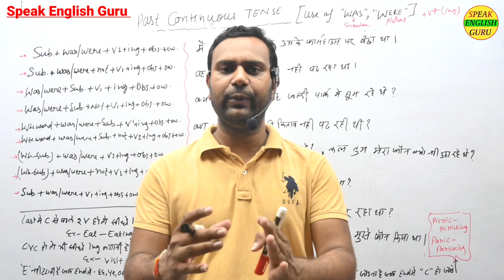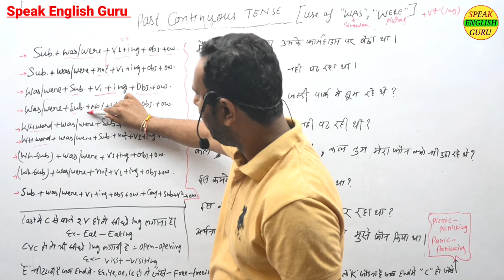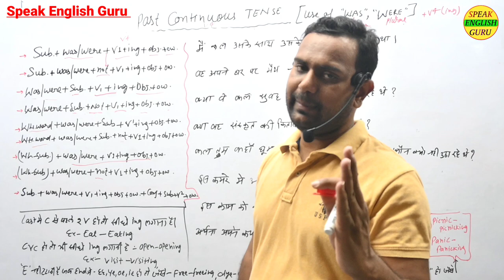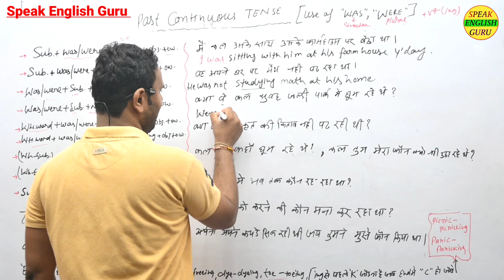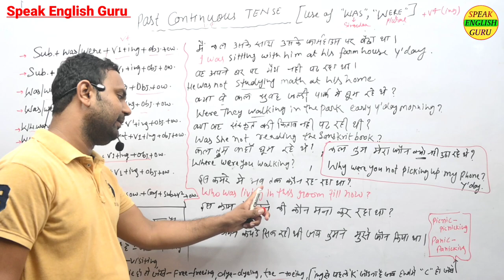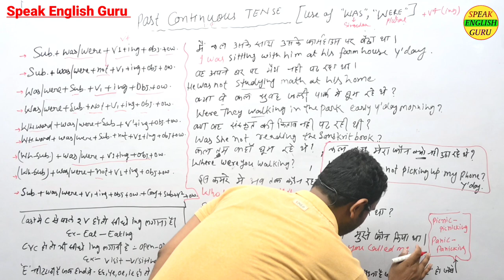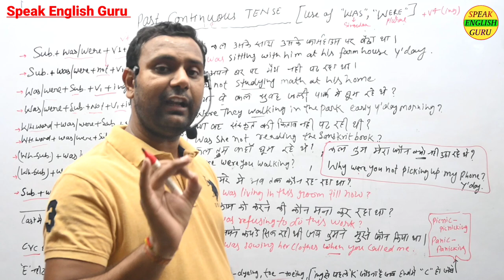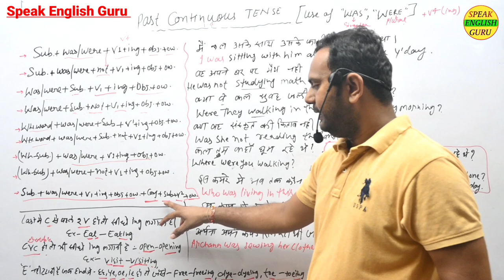English Sentences में Was & Were का सहीं use– Past Continuous Tense –English Grammar Lesson in Hindi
In this comprehensive English grammar lesson in Hindi, we'll explore the correct usage of "was" and "were" in English sentences, particularly in the context of past continuous tense. Understanding and correctly applying these auxiliary verbs is crucial for constructing meaningful and grammatically accurate sentences. Join us as we delve into the nuances of past continuous tense and how "was" and "were" contribute to it. Enhance your command over English grammar with this informative lesson! EnglishGrammar PastContinuousTense EnglishLessons GrammarLesson EnglishTutorial EnglishInHindi Follow us on: Facebook: [insert Facebook link] Instagram: [insert Instagram link] Twitter: [insert Twitter link] For more informative English grammar lessons and language learning resources, visit our website: [insert website link] Thank you for watching and supporting our channel!
In this English Grammar Lesson (explained in Hindi) with your English teacher raj sir, you will learn how to use the common words ‘Was’ & ‘Were’ correctly in English sentences. You learning English tenses and today we will focus on the Past continuous tense. If you want to speak correct English without any mistakes learning English tenses in very important. Students often make mistakes while using tenses. If they have to say something in the past tense they would make sentences effortlessly, but when they have to say about something that started in the past and is still continuing they use simple past tense and for incorrect English sentences. In this English Grammar lesson, you will learn how to use the correct form of verbs for the past continuous tense and avoid making common mistakes. Watch this English lesson carefully and practice the English sentences from this lesson by replacing words and situation so that you can speak fluent English confidently.

Hello everyone! Welcome to today's English grammar lesson in Hindi. In this video, we will learn about the correct use of "was" and "were" in English sentences in the past continuous tense. So, let's get started! Now, when do we use "was" and when do we use "were"? Well, "was" is used with singular pronouns like "I, he, she, it" or with a singular noun. For example, "I was studying," "He was working," or "The cat was sleeping." On the other hand, "were" is used with plural pronouns like "we, they" or with plural nouns. For example, "They were playing," "We were traveling," or "The dogs were barking." Remember, in the past continuous tense, we use "was" and "were" before the present particle form of the verb, also known as the "-ing" form. This helps us convey an ongoing action in the past. For example, "I was studying," "He was working," or "They were playing." It's important to note that "was" and "were" are not interchangeable. For instance, we don't say "She were studying" or "We was working." Always use the correct form according to the subject of the sentence. To summarize, use "was" with singular pronouns and nouns, and use "were" with plural pronouns and nouns. And remember to add the "-ing" form of the verb to indicate an ongoing action in the past. I hope this lesson clarified the correct use of "was" and "were" in English sentences in the past continuous tense.

Speak english guru Tense by raj sir

👉• Daily Uses Sentence playlist:     • Daily Uses Englis...
👉• Alphabet Phonic Sound Video :     • Unveil the Secret...